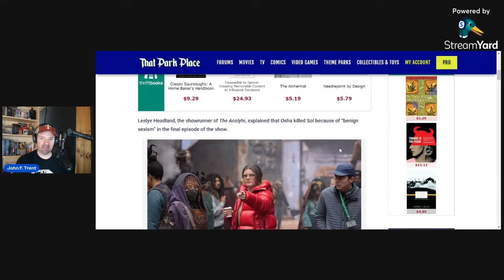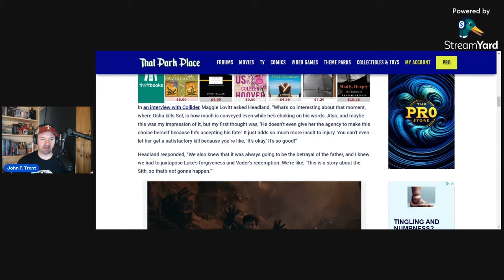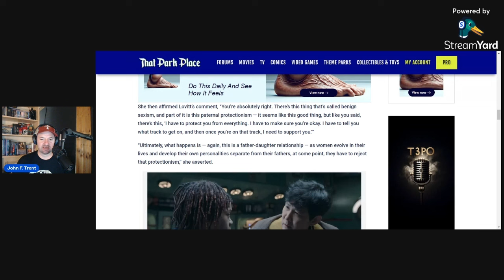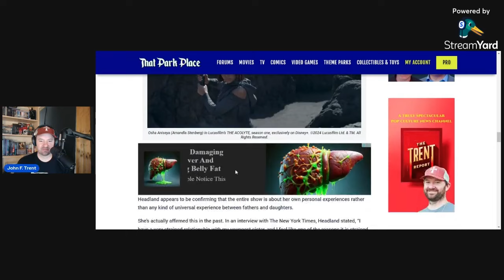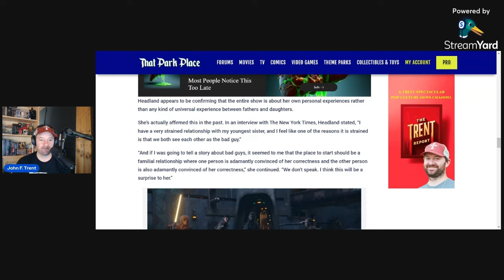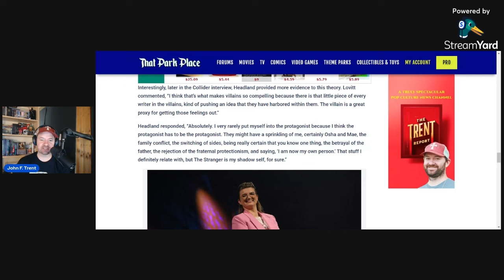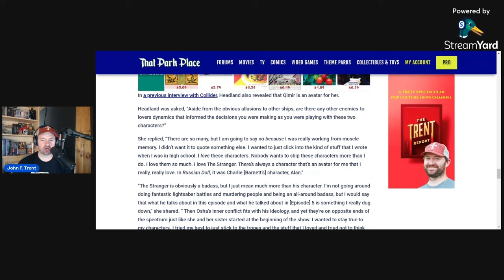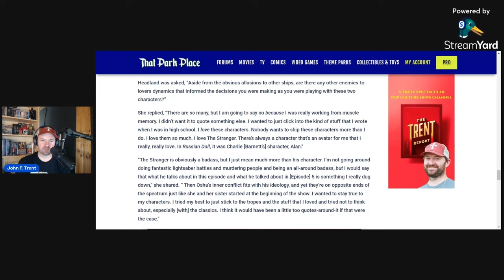Leslye Headland Says Osha Killed Sol Because Of "Benign SEXISM"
Leslye Headland, the showrunner of The Acolyte, claimed that the reason that Osha killed Sol in the show's final episode was because of "benign sexism."